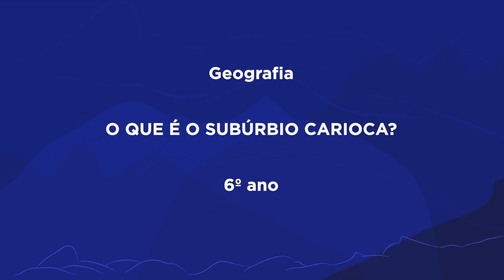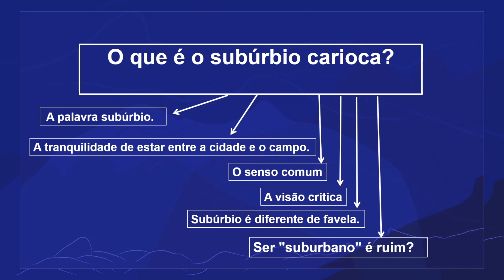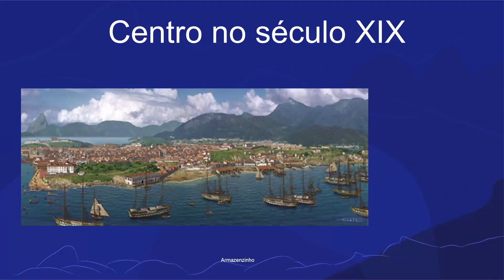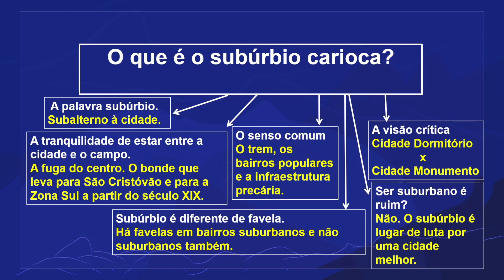O que é o subúrbio carioca? | Rioeduca na TV – Geografia - 6º Ano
O professor Gustavo Xavier apresenta a aula O que é o subúrbio carioca?.
Habilidades trabalhadas: Reconhecer os elementos constituidores do subúrbio carioca.